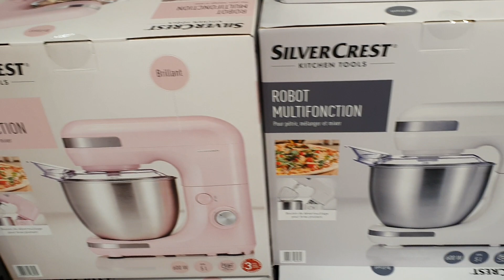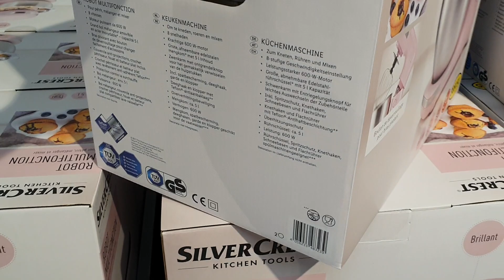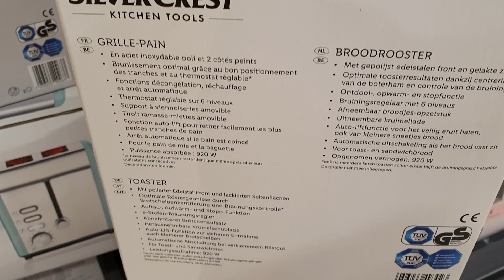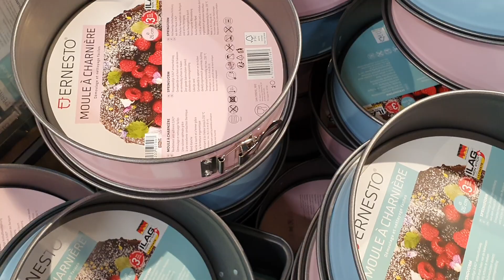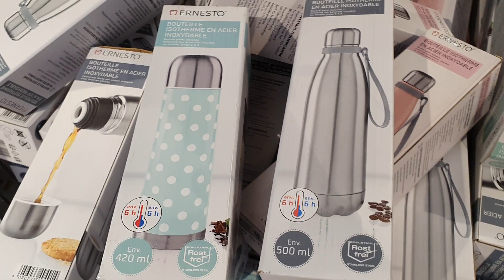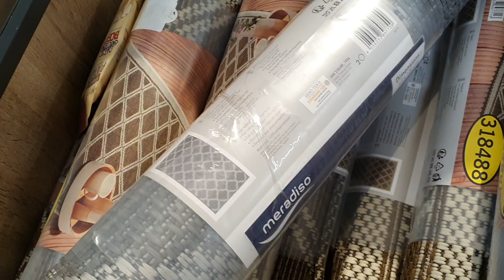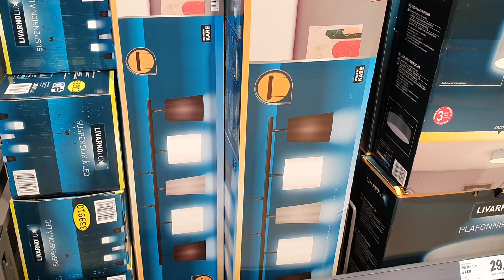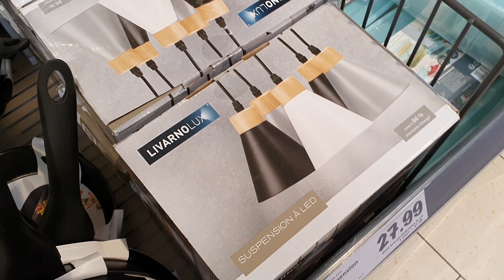ARRIVAGE LIDL - 10 AOÛT 2020